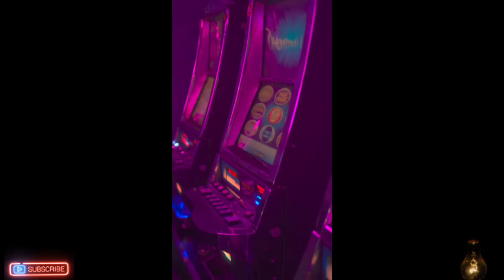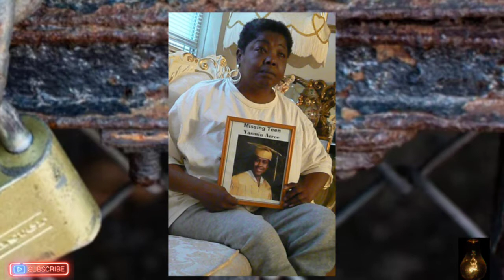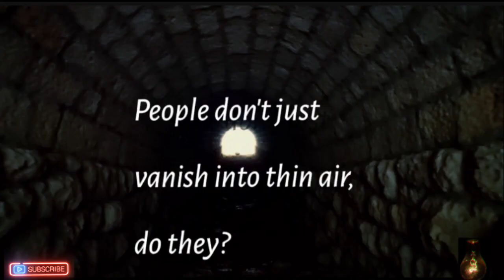MISSED (Missing Persons)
Missing Persons Cases

Video by Petkevich Evgeniy from Pexels

Video by Andy Barbour from Pexels

Video by tiago tanner from Pexels

Video by Csaba Városi from Pexels

Video by Billy Llano from Pexels

Narrator:
Charlie Bacardi